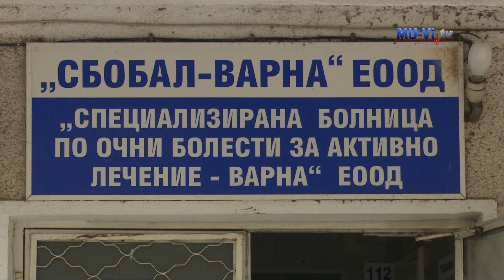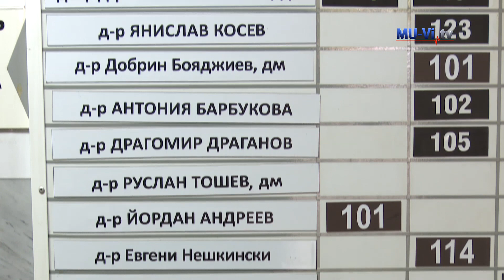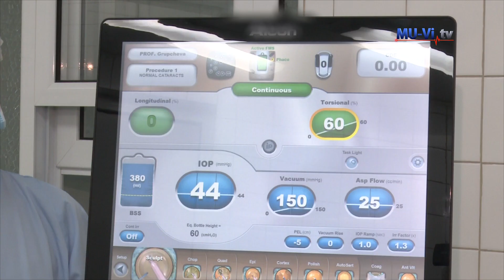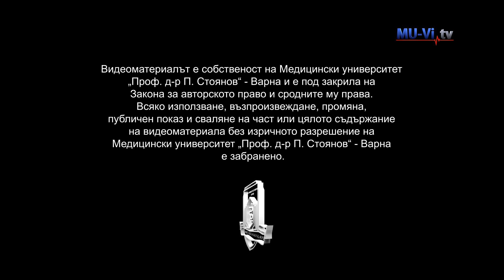Видими прoмени в Очна болница след преминаването ù под управлението на МУ – Варна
От 1-ви август тази г. Очна болница премина под управлението на МУ- Варна с решение на Общинския съвет в града.